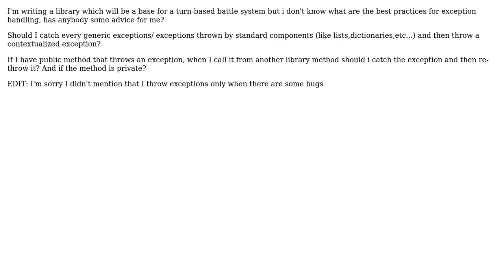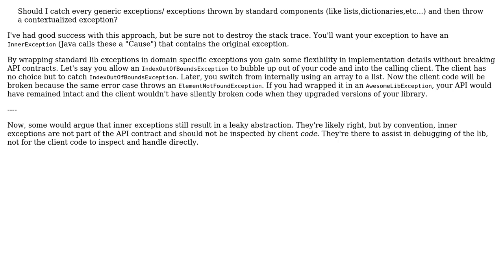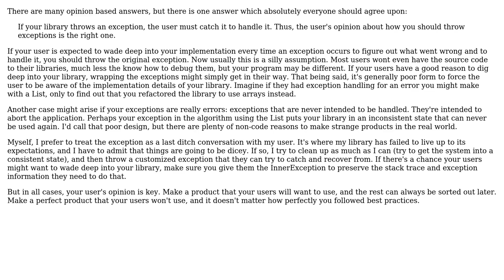Software Engineering: Exceptions and libraries (3 Solutions!!)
Software Engineering: Exceptions and libraries

With thanks & praise to God, and with thanks to the many people who have made this project possible! | Content (except music & images) licensed under CC BY-SA | Music | Images & others | With thanks to user RubberDuck user Cort Ammon user Charles Merriam user arabum97 and the Stack Exchange Network Trademarks are property of their respective owners. You are responsible for your own actions.